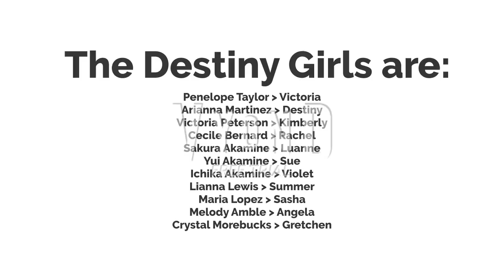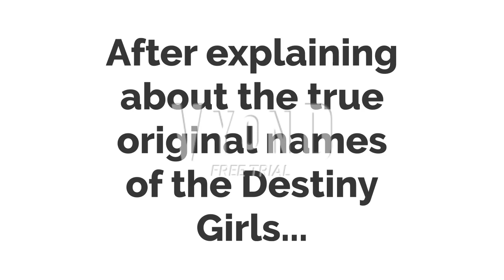The Cheer Girls give Karma to the Destiny Girls!!!